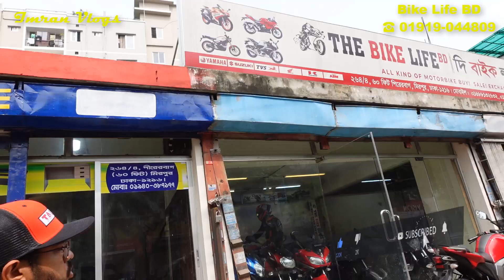Buy Cheap Price Used Bike In Bangladesh 2022 // Second Hand Bike Price in BD 2022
Name:- The bike Life BD.
Address: 264/4, 60 Feet Pirerbag Road, Mirpur, Dhaka 1216.

used bike
used bike showroom in dhaka
used motorbike price in bd 2022
used bike update price
used bike price in bd
biker salauddin used bike
second hand bike price
biker salauddin
puran bike price
bd used bike review
salauddin biker
bajaj used bike price
hero used bike price
faruk motors mirpur
faruk motors dhaka
faruk motor
nur jahan motors
nur jahan motor
arham bike gellary
bike bd
bike zone
bike village
bike bazar
road riders
shohan bikes
jannat motors
used bike kom dame
second hand bike market
fresh used bike
৬০ হাজারে apache Rtr
৭০ হাজারে  বাইক
১০ হাজারে বাইক
২০ হাজারে পালসার
৩০ হাজারে বাইক
৪০ হাজারে বাইক
৫০ হাজারে বাইক
অল্প দামে বাইক
ঈদ অফারে বাইক
ধামাকা অফারে বাইক
অনেক কম দামে পুরান বাইক
15 hajare bike
25 hajare bike
35 hajare bike
panir dame bike
biker salauddin bike
used bike biker salauddin
kom dami bike
bike vlogs
trending
motorcycle
motorbike
bikes
pulsar 150
suzuki gixxer
gixxer sf
yamaha r15v3
yamaha r15v3
apache 4v
apache rtr 160
bike
১০ হাজারে পালসার
পাইকারি বাইক বাজার
পুরান বাইকের দোকান
ঢাকা পুরান বাইক
মিরপুর পুরান বাইক
কম টাকায় বাইক
faruk motors
imran vlogs
buy cheap price used bike
buy cheap price bike
cheap price used bikes

📵বিশেষ সতর্কীকরণ :
✔️ আর্থিক লেন-দেন অথবা পণ্য ও পণ্যের মানের কোন জটিলতায় চ্যানেলের কর্তৃপক্ষ কোন ভাবেই দায়ী থাকবেন না ।

 ক্রেতা এবং বিক্রেতার কোন জটিলতার দ্বায় @imranvlogs  _কর্তৃপক্ষ নিতে বাধ্য নয়।